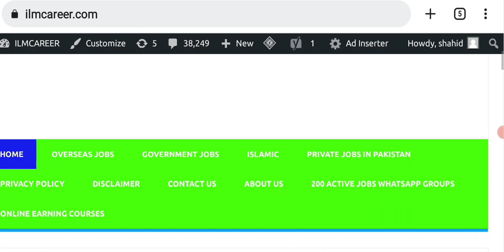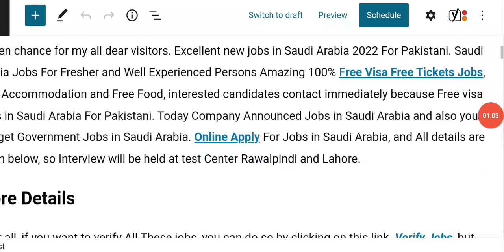Jobs in Al Saif Company Saudi Arabia for freshers